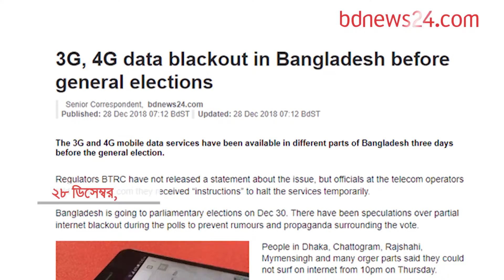সংবাদ সংক্ষেপ ২৮ ডিসেম্বর, ২০১৮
এক নজরে দেখে নিন ২৮ ডিসেম্বরের প্রধান খবরগুলো।